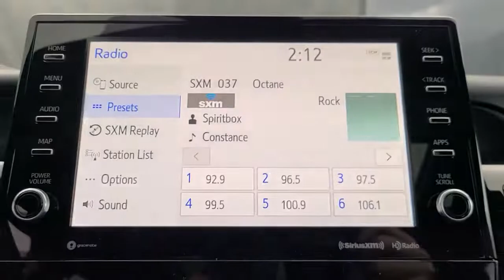2021 Toyota Camry Tulsa, Broken Arrow, Owasso, Bixby, Joplin, OK 85870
Midnight Black Metallic New 2021 Toyota Camry available in Tulsa, Oklahoma at Jim Norton Toyota. Servicing the the Broken Arrow, Owasso, Bixby, Joplin, OK area.

Recent Arrival!brbrbrMidnight Black 2021 Toyota Camry XSE FWD 8-Speed Automatic 2.5L I4 DOHC 16Vbrbr27/38 City/Highway MPGbrbrbrProudly serving the Tulsa Broken Arrow Bixby Owasso Oklahoma City and beyond! All used cars have been through a multi-point inspection by an ASE Certified Mechanic oil and filter changed. All items identified by inspection repaired as deemed necessary. Each vehicle is fully detailed and ready for immediate delivery. it comes to Auto Financing every consumer is looking for two things: * Affordable car loan rates * Flexible auto loan terms With Toyota Financial Services you get both and more! We offer competitive Auto Finance rates on new and used Toyota vehicles as well as Toyota Certified Pre-Owned Vehicles. In addition take a look at other used car brands that we have on our lot at reduced pricing.brbrIf youre looking for your next new or used car truck or SUV we have something for every taste and every need. Looking for navigation sunroof leather with heated and cooled seats maybe blind spot monitor or backup camera we have cars that have the features and options for you! If you are asking yourself what is my trade worth we can help you answer that! We have a full parts department that supplies our certified technicians we will help with all of your service needs! Call us or visit us anytime Where T-town gets Toyota. Dealer Installed options if any include: Price includes:$1250 - TMS Customer Cash - Gulf. Exp. 03/01/2021
Wheels: 8.0J x 19 Black Machined-Finish Alloy|Multi-Stage Heated Front Bucket Seats|Perforated Leather Seat Trim|Radio: AM/FM/HD Audio Plus|4-Wheel Disc Brakes|6 Speakers|Air Conditioning|Electronic Stability Control|Front Bucket Seats|Front Center Armrest|Leather Shift Knob|Spoiler|Tachometer|ABS brakes|Alloy wheels|Automatic temperature control|Brake assist|Bumpers: body-color|Delay-off headlights|Driver door bin|Driver vanity mirror|Dual front impact airbags|Dual front side impact airbags|Four wheel independent suspension|Front anti-roll bar|Front dual zone A/C|Front reading lights|Fully automatic headlights|Garage door transmitter: HomeLink|Heated door mirrors|Heated front seats|Illuminated entry|Knee airbag|Low tire pressure warning|Occupant sensing airbag|Outside temperature display|Overhead airbag|Overhead console|Panic alarm|Passenger door bin|Passenger vanity mirror|Power door mirrors|Power driver seat|Power passenger seat|Power steering|Power windows|Radio data system|Rear anti-roll bar|Rear reading lights|Rear seat center armrest|Rear side impact airbag|Rear window defroster|Remote keyless entry|Security system|Speed control|Speed-sensing steering|Split folding rear seat|Sport steering wheel|Steering wheel mounted audio controls|Telescoping steering wheel|Tilt steering wheel|Traction control|Trip computer|Turn signal indicator mirrors|Variably intermittent wipers|Auto-dimming Rear-View mirror|Compass|AM/FM radio: SiriusXM|Exterior Parking Camera Rear|Auto High-beam Headlights|Satellite radio trial duration with new vehicle purchase (months): 3|Emergency communication system: Safety Connect with 1-year trial|Apple CarPlay/Android Auto